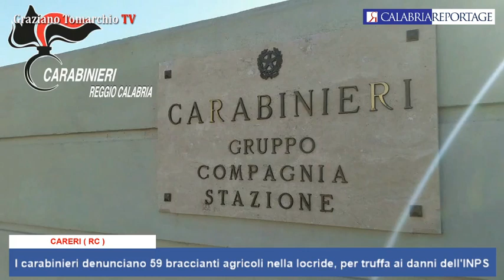Careri: i carabinieri denunciano 59 braccianti agricoli nella locride, per truffa ai danni dell'INPS